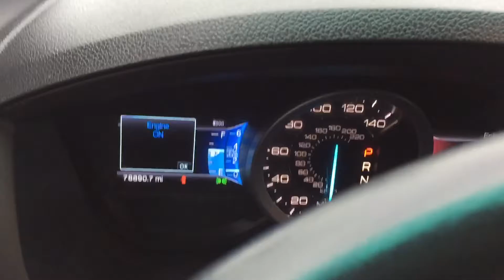2013 Ford Explorer @ Cityautomall.com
For customer Amber